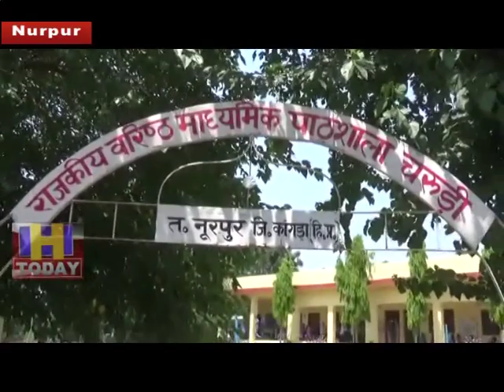21 MAY SPEED 2